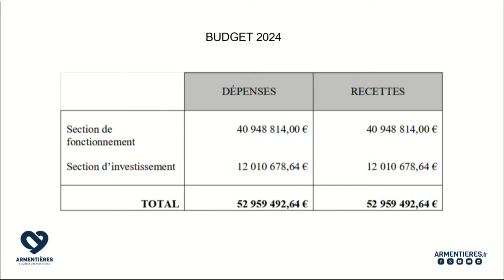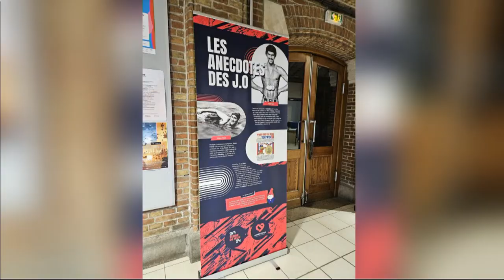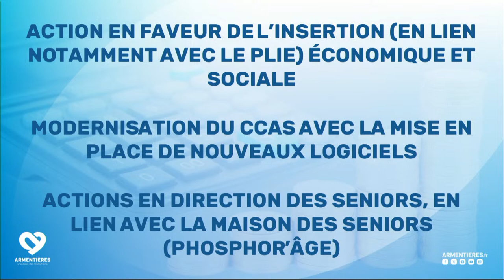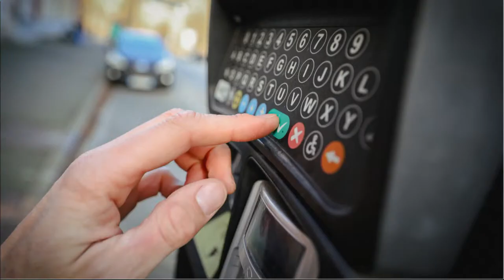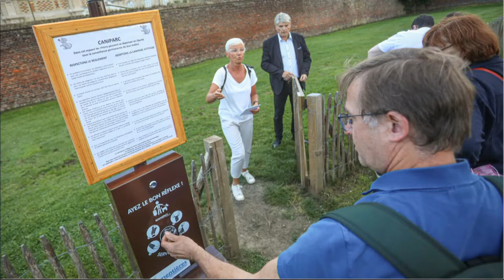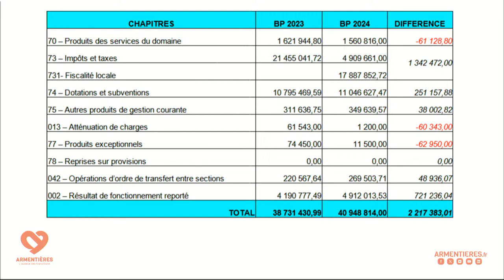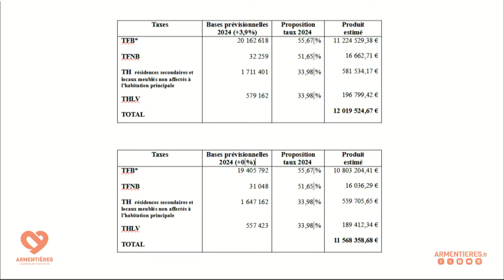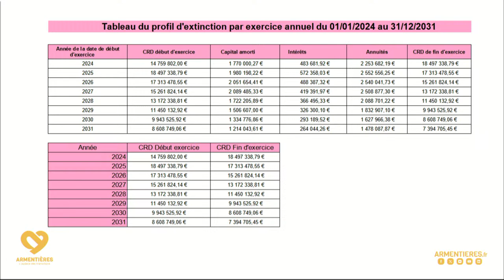Conseil municipal du lundi 25 mars 2024